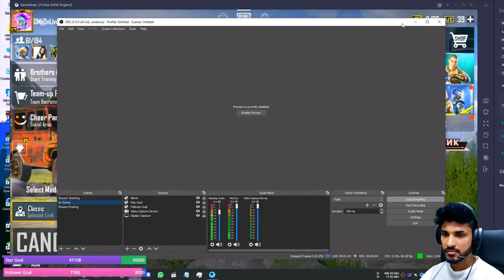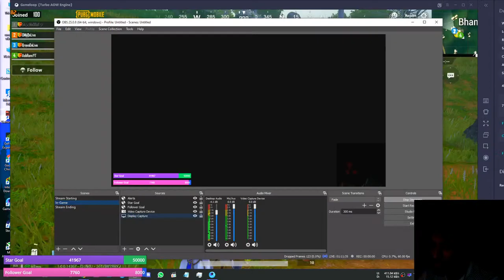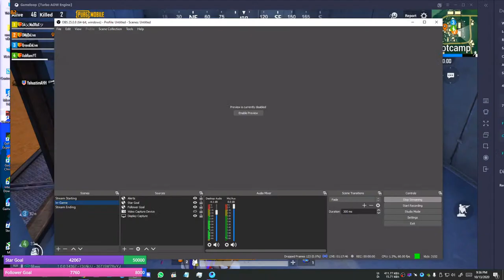🔥 LET'S END THE DAY WITH SOME PUBG 🇱🇰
PC...
Processor  -  Ryzen 5 3600
Graphic card  -  MSI 1660ti Gaming X
Ram   -  Kinston HyperX Fury 16GB 3200 MHz
Motherboard  -  MSI x470 Gaming Plus
Storage  -  256GB NVME SSD + 1TB HDD
Cooling  -  Masterliquid Ml240R RGB Liquid Cooling
Casing   -  Cooler Masterbox TD500 MESH

Gaming Gear...
Keyboard  -  Zero Mechanical Blue Switch
Mouse   -  Logitech G102
Mouse pad - Rakoon XL and MSI agility medium
Headset  -  Corsair Hs50
Monitor  - MSI Optix MAG 144Hz
Webcam  - Logitech G920e

Network  - Mobitel 4G

Song: Neffex - Fight back
Director/Editor: Ben Wilson (@Benwilsonvisuals)
Producer: lucid vision creative
Director of Photography: Dean Aguirre